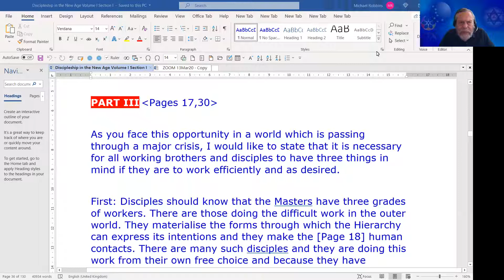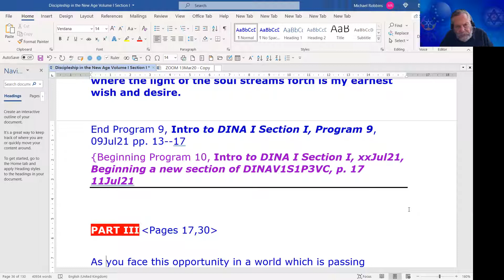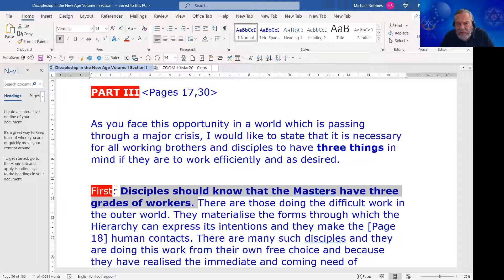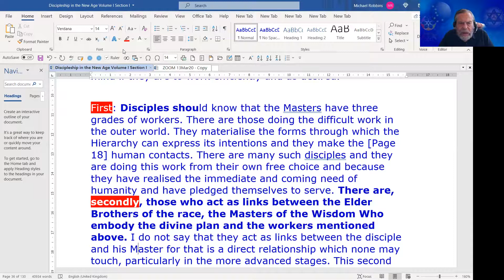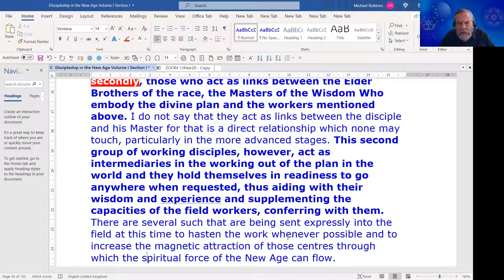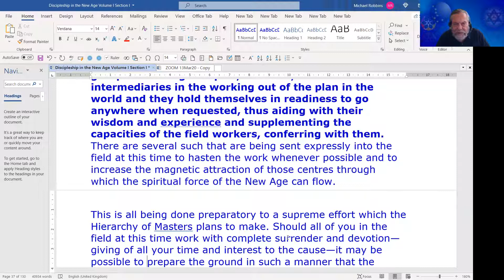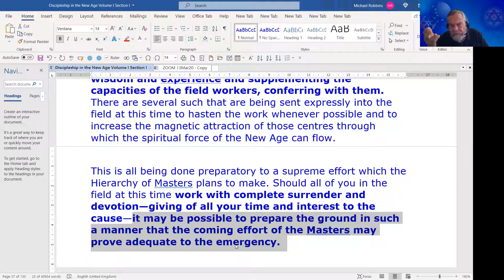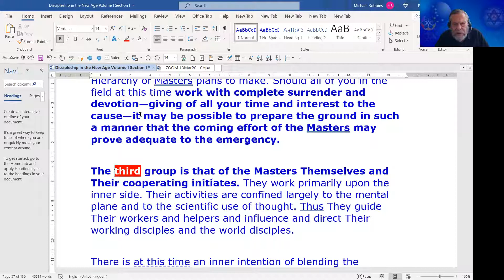Discipleship in the New Age: Volume I, Section I - Program 10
Discipleship in the New Age, Volume I, Section I, Program 10:   Michael begins his discussion on Discipleship in the New Age, Volume I,  Talks to Disciples, Part III, pages 17-20.  In Part III DK begins by telling his group that all working brothers and disciples to have three things in mind if they are to work efficiently and as desired.  First, they should know that Masters have 3 grade of workers (those doing difficult work in the outer world, those who serve as links between the Elder Brothers of the race and Masters working as intermediaries in the working out of the plan; and the Masters Themselves and their cooperating initiates working primarily on the inner side).  He also tells his disciples that working disciples need to appreciate the immediate emergency and that the crisis of men must be viewed in terms of opportunity and not in terms of catastrophe. Just as in the life of an aspirant to discipleship, there comes a life or a series of lives where there is direct conflict between the soul and the lower nature, so there is now an analogous crisis upon our planet. The object in both cases is that the soul may assume increasing control over the form aspect.  The present objective is that the human family should now, as a whole, do three things and anything which militates against evil:  1) Manifest the nature of the soul (love and the will-to-good) through the integrated personality.  2)  Transfer the energy (now turned to the vitalizing the physical body and physical creation) to nurturing the creative agency.  3)  Usher in a period of spiritual unfoldment in every kingdom in nature, brought about by the renewed cyclic activity of the Great White Lodge and carried forward through the energies which are ushering in the New Age.  Disciples, DK goes on, must organize in a steady united effort.  Just as every human being struggles through in some one life to personality achievement so it is among the nations; yet at the heart of every nation lies latent the mystical soul and eventually—after dire struggle and distress—all will be well. Tendencies towards materialism and towards personality achievement must, under the larger plan and the will-to-good, be offset by a counter move of spiritual living and this must be the objective of all working disciples.  This program was recorded on 11 Jul 2021.  Approximately 1.25 hrs.